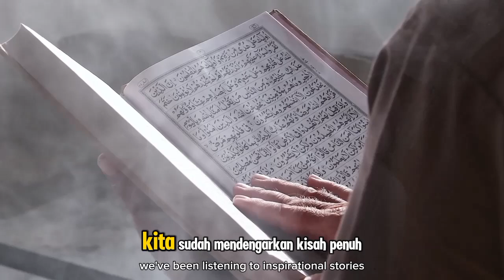Kisah Mualaf Jepang: Temukan Tujuan Hidup Dalam Islam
Judul  Kisah Mualaf Jepang: Temukan Tujuan Hidup Dalam Islam

**Deskripsi:**

Dalam video ini, kita akan menyaksikan kisah luar biasa dari seorang mualaf Jepang yang akhirnya menemukan tujuan hidup sejati melalui Islam. Di tengah kemajuan teknologi dan budaya yang modern, ia merasakan kekosongan dalam hidupnya hingga bertemu dengan cahaya Islam. Kisah ini penuh dengan hikmah dan inspirasi tentang bagaimana hidayah Allah datang kepada siapa saja yang mencarinya dengan tulus. Mari simak perjalanannya menuju kedamaian hati dan makna hidup yang sesungguhnya melalui ajaran Islam.

Kunjungi Juga:
sains experiment,
sains data,
sains anak,
sains astronomi,
animasi sains,
sains biologi,
sains biomedis,
belajar sains,
sains channel,
data sains,
debat sains dan agama,
diskusi sains,